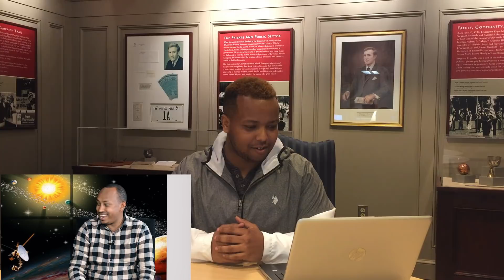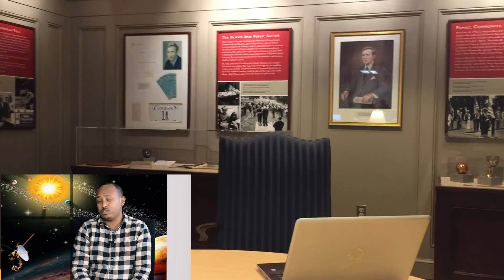Ethiopia: ዓለምን ያስደነቀ የ9 ዓመቱ ሕጻን ኢትዮጵያዊው ሳይንቲስት በ andromeda || Jtv ( Reaction)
ለተጨማሪ ቪዲዮዎች ሠብስክራይብ በማድረግ ቤተሰብ ይሁኑ